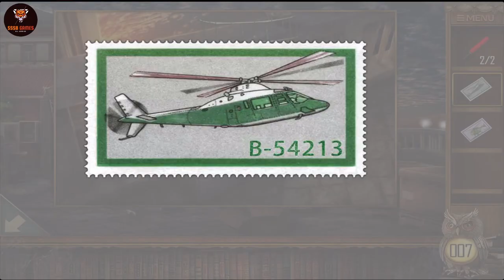Lisa in Dreamland: Susan’s Secret All Levels , iOS Walkthrough By (shenzhen)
Chapter - Level - Part - Stage - World : 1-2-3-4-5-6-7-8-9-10
Susan’s Secret

By shenzhen zhonglian hudong technology co.,ltd.
Lisa in Dreamland Games - Lisa in Dreamland GamePlay - Lisa in Dreamland Walkthrough - Lisa in Dreamland iOS - Lisa in Dreamland прохождение - Lisa in Dreamland Android